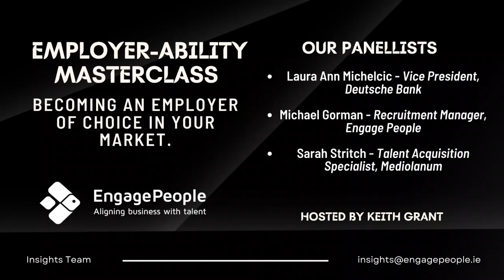Employer-Ability Masterclass: Becoming an Employer of Choice in your Market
In today's competitive job market, it's more important than ever for companies to become employers of choice.

But what does it take to attract and retain top talent in your market?

Our Employer-Ability Masterclass brings together a panel of experts to share their insights and strategies for becoming an employer of choice in your market.

From building a strong employer brand to creating a positive workplace culture, our panel covered a range of topics to help you stand out in a crowded market:

- Insights into the current state of the employment market.
- Best practices for attracting and retaining top talent.
- The pros and cons of different work environments and compensation models.
- The role of technology in employer-ability.
- The importance of diversity and inclusion in the workplace.

Our Panellists:

Laura Ann Michelcic - Vice President at Deutsche Bank
Michael Gorman - Recruitment Manager at Engage People
Sarah Stritch - Talent Acquisition Specialist at Mediolanum

Our Host:

Keith Grant - Recruitment Manager at Engage People

Whether you're a hiring manager, HR professional, or business leader, this webinar will provide you with valuable insights into what it takes to become an employer of choice in the financial services industry.

Watch the masterclass now to learn from our panel of experts.